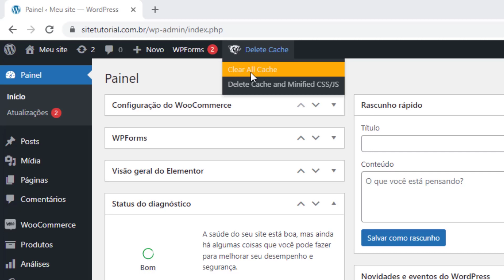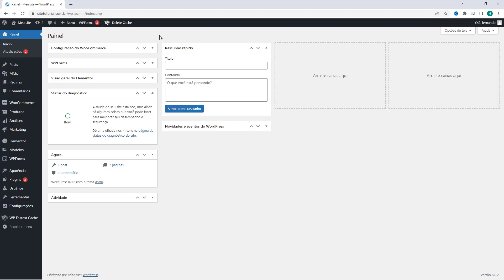Como limpar o Cache do WP Fastest Cache do WordPress na Godaddy – rápido e fácil – 2022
Aprenda como limpar o cache do Plugin WP Fastest Cache do WordPress na Godaddy facilmente e em poucos minutos